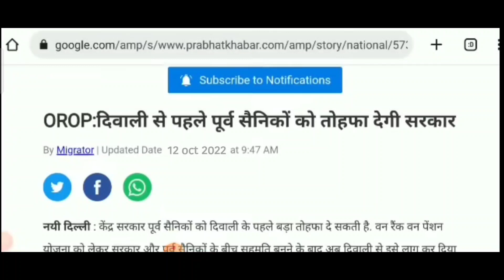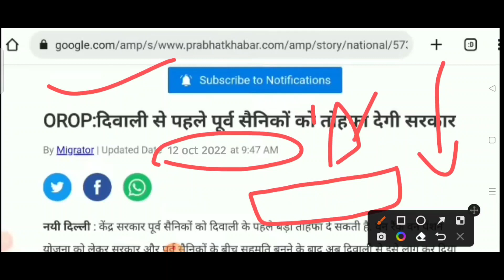OROP-2 FINAL UPDATE पेंशन धारक अथवा पेंशन भोगियों को मिली बड़ी खुशखबरी OROP-2 रिवीजन